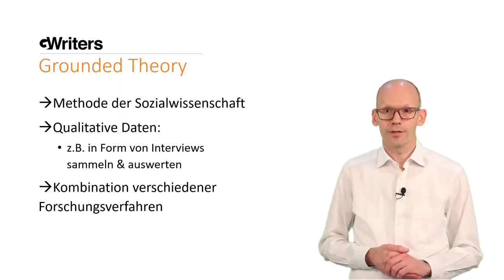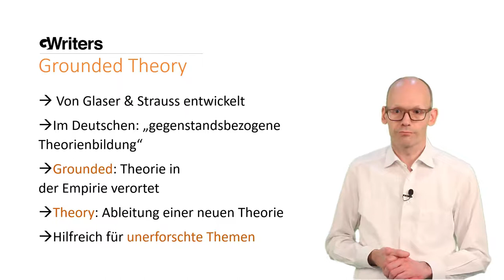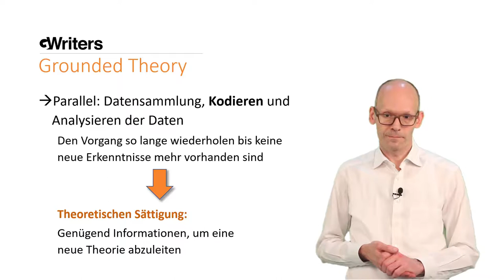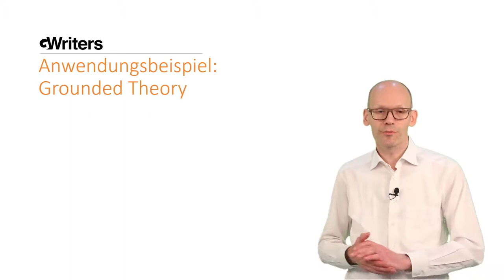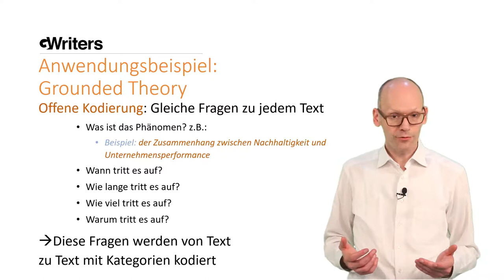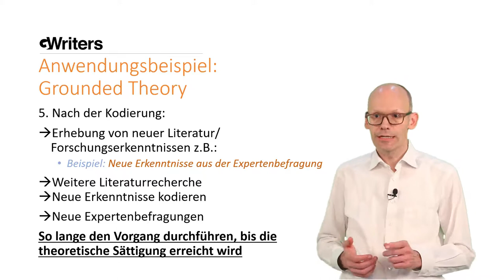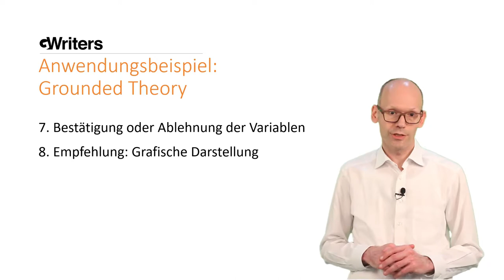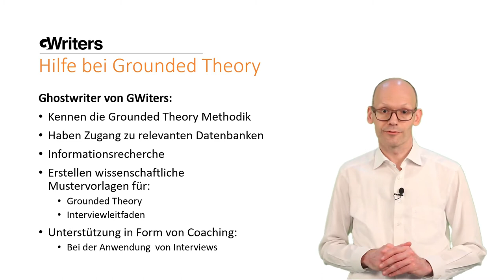Grounded Theorie Methodologie - einfach erklärt mit Beispielen!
GWriters • • GWriters ist eine wissenschaftliche Agentur für akademisches Ghostwriting, Lektorate, Coachings und weitere Ghostwriting Services.

Die Grounded Theorie Methodologie wurde in den 60er Jahren von den Soziologen Anseln Strauss und Barney Glaser als Forschungsmethode entwickelt. (Originalwerk: 1967, deutsche Fassung: 1998) Bei der Grounded Theorie Methode handelt es sich um eine Methodik aus der Sozialwissenschaft. Die Idee ist es, qualitative Daten z.B. in Form von Interviews zu sammeln und diese dann einer Auswertung zuzuführen. Das Ziel ist es, aus diesen Daten eine neue Theorie herauszubilden. Dabei erfolgt die Sammlung und Auswertung der Daten so lange bis neue Auswertungen keine neuen Erkenntnisse mehr zu Tage fördern. Dann ist die sog. theoretische Sättigung erreicht und es entsteht ein theoretisches Modell, das das Forschungsthema vollständig erfasst.

Wenn Sie Schwierigkeiten beim Anwenden von Grounded Theorie Methodologie haben oder bei Ihrer Hausarbeit, Seminararbeit, Bachelorarbeit oder Masterarbeit von unseren akademischen Ghostwritern Unterstützung benötigen, schicken Sie uns einfach eine unverbindliche Anfrage

00:25 Grounded Theory
01:00 Was ist Grounded Theory?
01:45 Grounded Theory Definition
02:20 Wann wird die Grounded Theory Methodologie angewendet?
02:56 Wie funktioniert die Grounded Theory Methode?
04:08 Grounded Theory: Anwendung
04:33 Grounded Theory: Beispiel
06:04 Grounded Theory: Kodieren